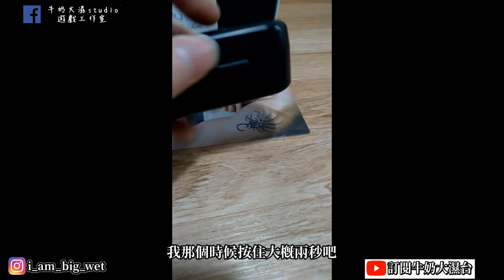[大濕開箱] Jabees firefly.2 真無線藍牙耳機試聽會分享心得 嘖嘖平台2020/4/21日 限時3天 2280元!! 牛奶大濕台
今天4/21日上線囉
嘖嘖網址
早鳥價2280元啊！真香呀！
只限三天 到4/24

如果大家有興趣想要抽獎 而且是這款耳機的話 麻煩幫大濕填得單子
抽獎意願調查網址:
調查至5/30日
有什麼問題可以在fb、ig私訊我
或是在影片下方留言 感謝